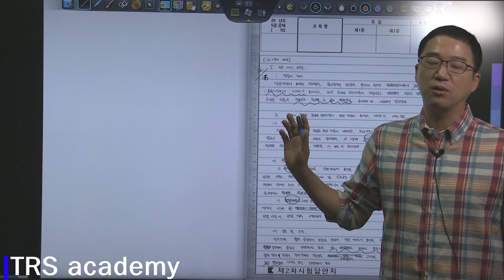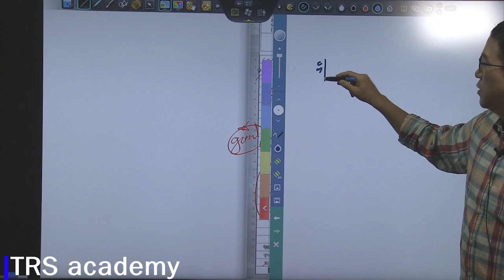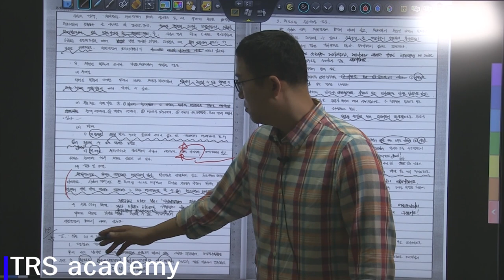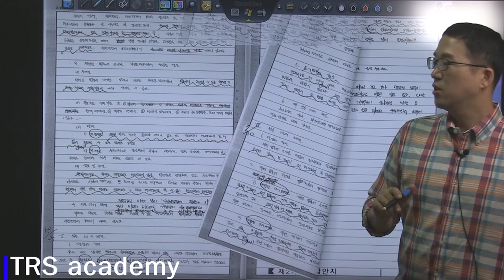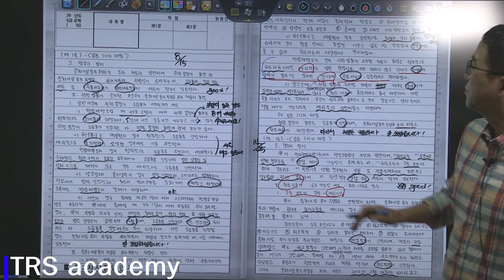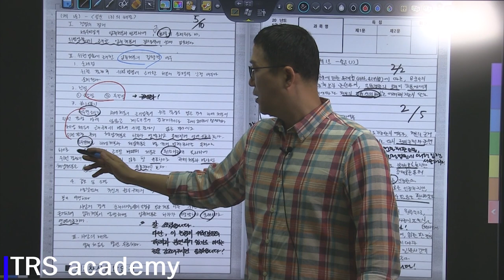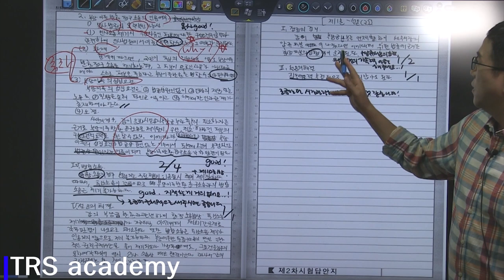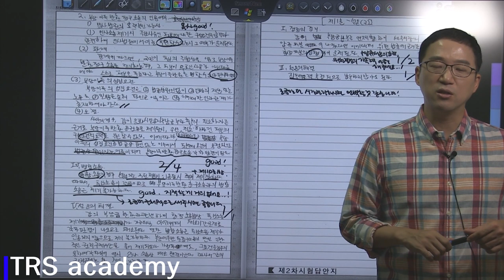2018 박도원 행정법 1순환 모의고사 4회